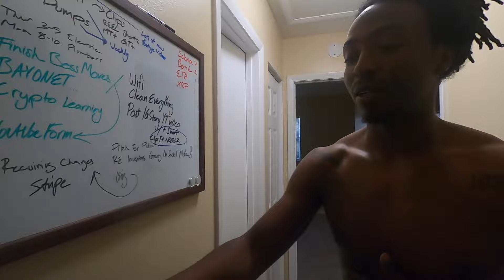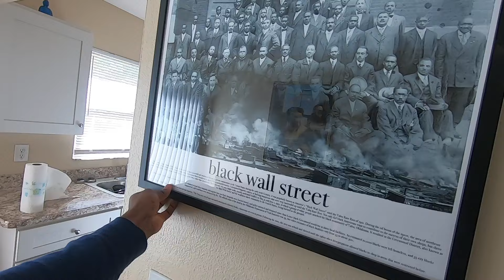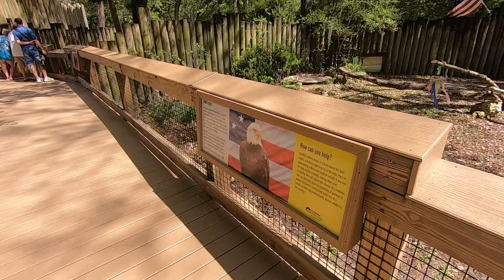Florida🌴Now I'm Living like a local...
Week 2 of moving from California to Florida; weekly recap.